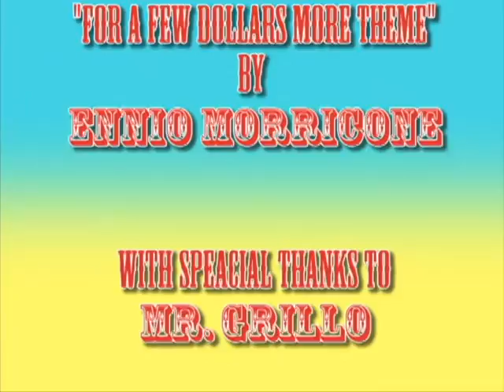DUEL AT HIGH NOON (A Short Western Animation by John Tuohy)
Two gunslingers meet out in the west at high noon. They have met there for a duel that only one of them can walk away from alive. A short animation drawn, animated, and edited by John Tuohy.

Soundtrack:
For A Few Dollars More Theme - Ennio Morricone

ORIGINAL UPLOAD: December 23, 2015